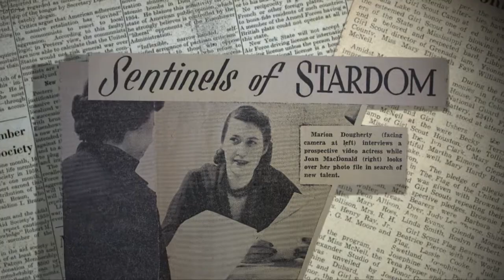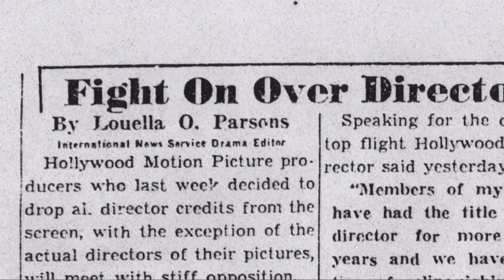CASTING BY - Official Trailer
Casting By places the spotlight on one of filmmaking's unsung heroes – the casting director – and takes us on a journey through 50 years of Hollywood history from an entirely new perspective.

Pioneers like Marion Dougherty and Lynn Stalmaster were iconoclasts whose exquisite taste and gut instincts helped to put the final nail in the coffin of the old studio system and usher in the 'New Hollywood' with movies like Midnight Cowboy, The Graduate, Butch Cassidy and the Sundance Kid and Bonnie and Clyde. In the process they launching the careers of James Dean, Robert Duvall, Warren Beatty, Gene Hackman, Glenn Close, John Travolta, Jeff Bridges, Bette Midler and countless other iconic actors.

In this illuminating documentary, directors and actors including Al Pacino, Martin Scorsese, Clint Eastwood, Robert De Niro, Diane Lane, Jon Voight, Bette Midler and John Travolta share stories and memories from their early careers, all interwoven with rarely seen clips as well as scenes from classics like The Sting, Goodfellas, Annie Hall, The Great  Escape and West Side Story.